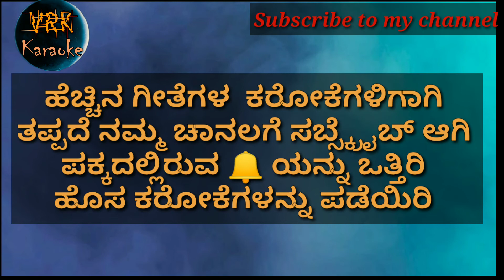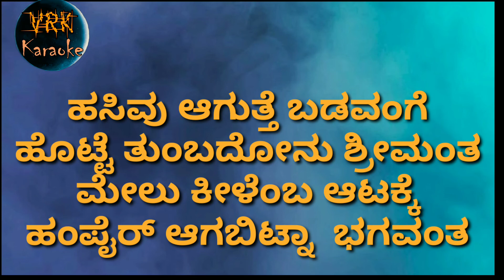Hatrupaygond ( Yajamana ) Song Karaoke ಹತರೂಪಾಯಗೊಂದ್ (ಯಜಮಾನ) ಕರೋಕೆ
ಹಾಡುಗಳ ಕರೋಕೆಗಳಿಗಾಗಿ ತಪ್ಪದೆ ನಮ್ಮ ಚಾನಲ್ ಗೆ  ಸಬ್ಸ್ಕ್ರೈಬ್ ಆಗಿ  ಪಕ್ಕದಲ್ಲಿರುವ 🛎ಯನ್ನು ಒತ್ತಿರಿ
ನಾವು ಹಾಕುವ ಎಲ್ಲಾ ಕರೋಕೆಗಳನ್ನು ಪಡೆಯಿರಿ

ಗೀತೆಗಳನ್ನು ಕೇಳಲು ತಪ್ಪದೆ
Vinod katageri
ಯು ಟ್ಯೂಬ್ ಚಾನಲ್ ಗೆ ಸಬ್ಸ್ಕ್ರೈಬ್ ಆಗಿರಿ
ಗೀತೆಗಳನ್ನು ಕೇಳಿ ಪ್ರೋತ್ಸಾಹಿಸಿರಿ 🙏🏻🙏🏻

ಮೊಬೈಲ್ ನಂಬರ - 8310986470